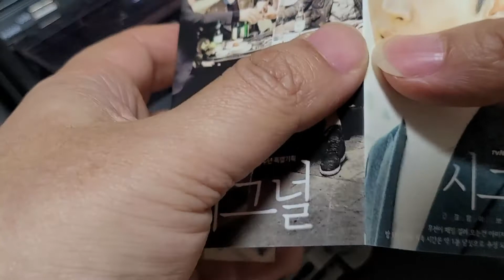TVN 드라마 시그널 OST 자작 카세트테이프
범죄,스릴러,판타지 쟝르의 드라마 시그널 OST를 자작 카세트테이프로 만들어 보았습니다. 2016년 드라마로 김혜수,조진웅,이제훈 주연이며 극중 제가 관심 있는 프로파일링에 대한 내용도 나와서 좋았답니다.